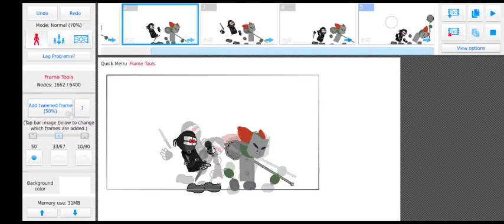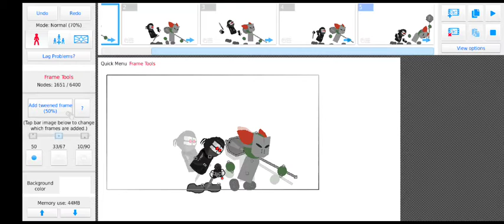tricky and Hank duet